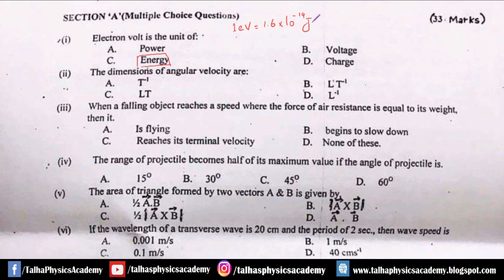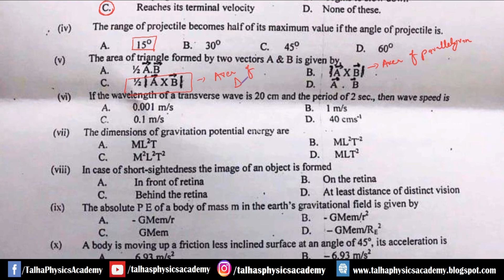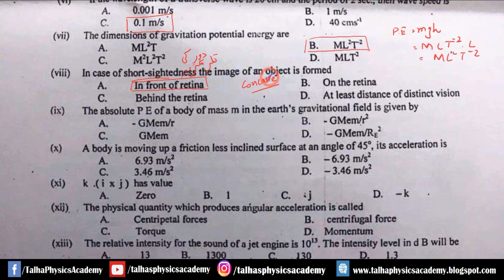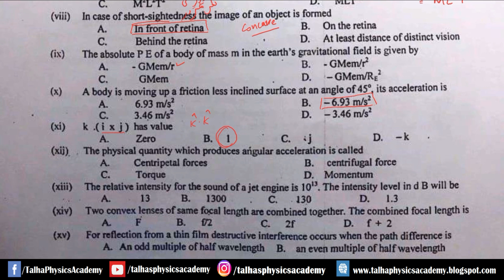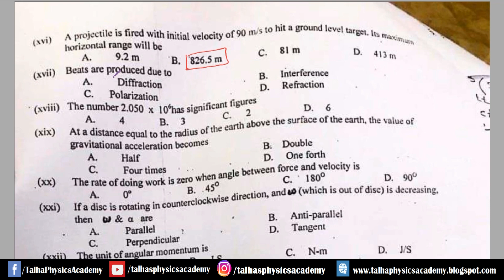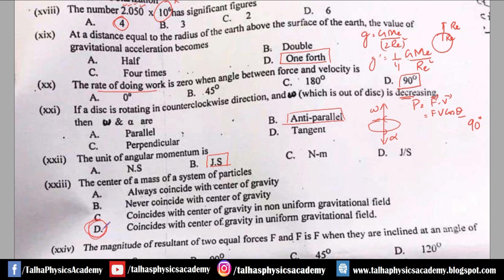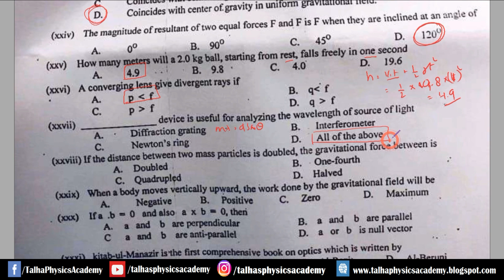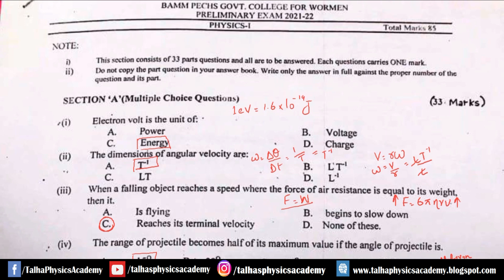XI Physics || BAMM PECHS Govt. College For Women || Preliminary Examination 2022